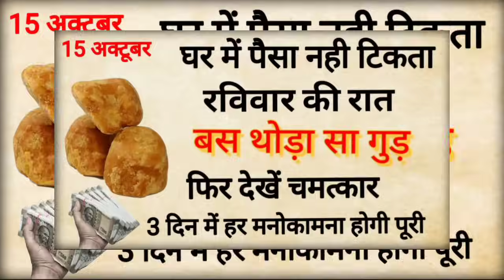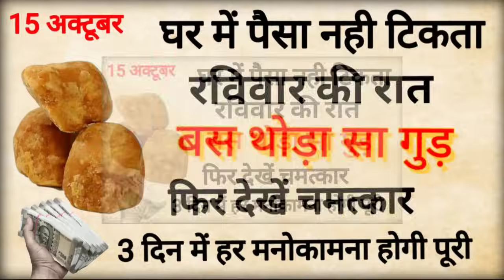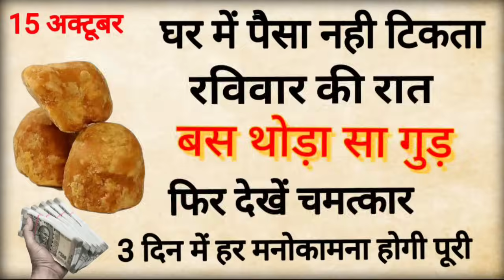15 अक्टूबर घर मे पैसा नहीं टिकता तो रविवार की रात गुड़ का ये अचूक उपाय पुरे साल भर जमकर आयेगा पैसा!/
बुधवार रात को सोने से पहले एक लोटा जल इस जगह रख दें पूरी दुनिया आपके तलवे ना चांटे तो फिर कहना. | वास्तु शास्त्र, Vastu Shastra, Money धनवान upay उपाय PradeepMishraJi BageshwarDhamSarkar Pandit Pradeep Mishra Ji Upay, Bageshwar Dham Sarkar ke upay, karodpati ban jaoge is upay se, Jyotish Shastra| Chanakya Neeti Motivational | Chanakya Niti full in hindi | Motivational Video | Roshan Zindagi